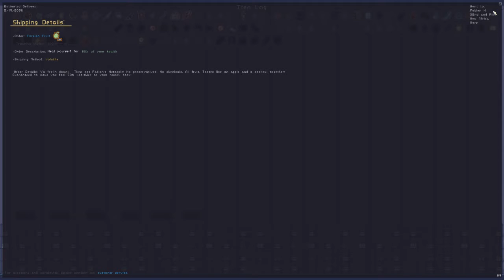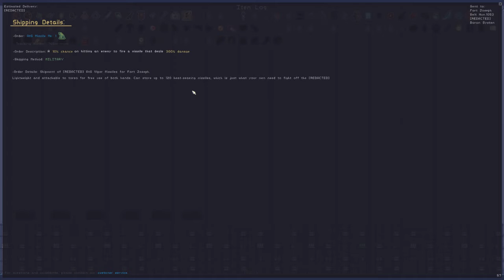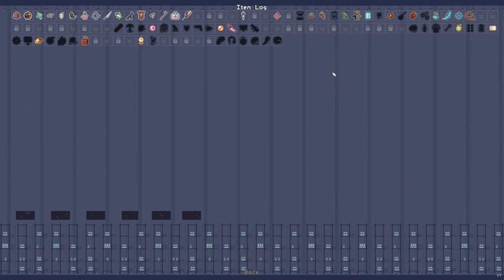Risk of Rain Rouge-Lite 3: Even Worse... Even Worse...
Once I get some disposable cash and a proper internet connection, I'll be getting some games off of steam to do either one offs or possibly entire series when I find games that are fun, but the method that I'll be getting these games might mean that I'll be giving away single copies of the games.

Thanks for taking the time to watch my video.

If you would like to support my daily uploads with a monthly donation, you can do so

If you would like to see my daily streams, come check me out

If you find yourself interested in my shit posting (as well as making sure you never miss a video) follow me over

Though less used, the book of face is another great place to interact with me, (thus why it’s at the bottom) and I actually rarely check this thing.

A few other good ways to chat with me, is through the curse client

I hope to hear from all of you very soon.
-Mr. Horthoren Signing off.